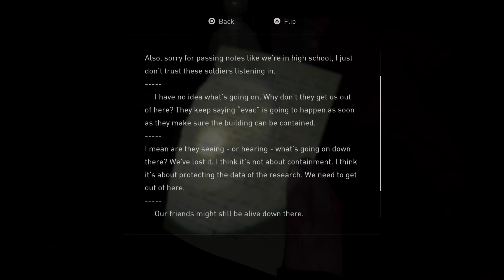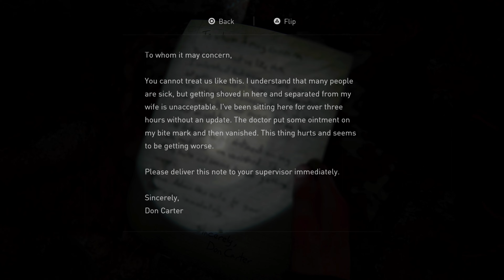The Last of Us Part II Grounded Let's Play Part 25